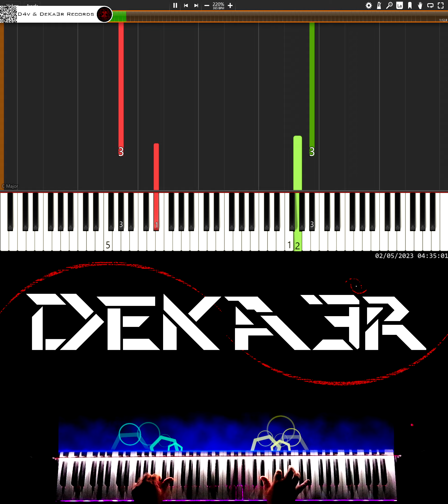🔴 IRL 🎹 RUNNER • CREACIÓN DE SU DIGITACIÓN, MNEMOTECNIA Y ESTUDIO PARA PIANO